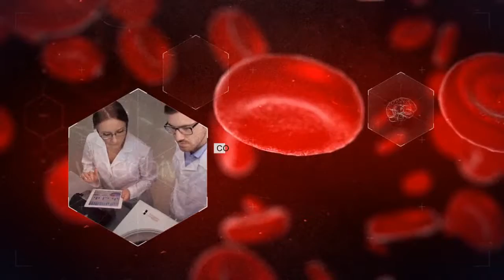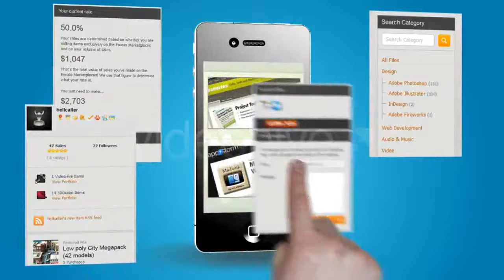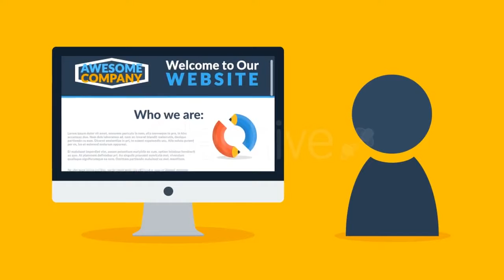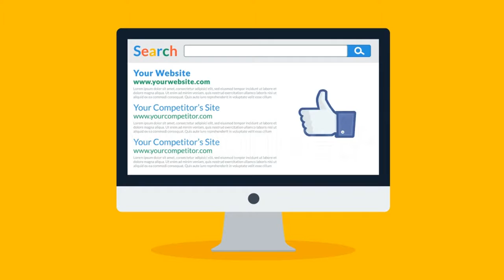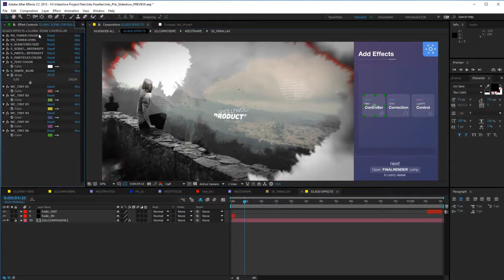Simple Typo Badge Logo - After Effects Template | Mega Pack +10 items